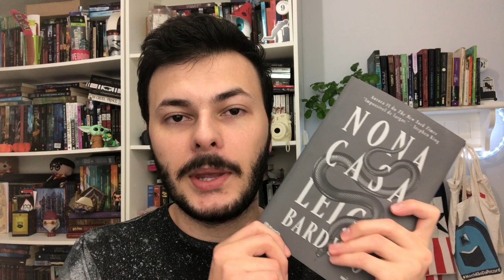POLÊMICO? PROBLEMÁTICO? - A VERDADE SOBRE NONA CASA DA LEGIH BARDUGO (COM spoilers) | Luckyficious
Desde seu lançamento no Brasil pela editora Planeta sob o selo Minotauro, Nona Casa, o primeiro livro de uma série de estréia adulta da Leigh Bardugo vem dividindo opiniões. Com estética dark academia, presença forte da ambientação em Yale com sociedades secretas e sua magia, neste livro acompanhamos Alex em uma investigação de assassinato no campus da faculdade.
Neste vídeo COM spoilers eu falo porque não gostei de Nona Casa, relatando minha primeira decepção com a autora e sua história. Os problemas do livro, a falta de desenvolvimento dos personagens, a falta de exploração da ambientação e embasamento da magia, bem como os polêmicos gatilhos presentes no livro, tudo isso relatado e destrinchado deste livro para vocês. Espero que gostem!